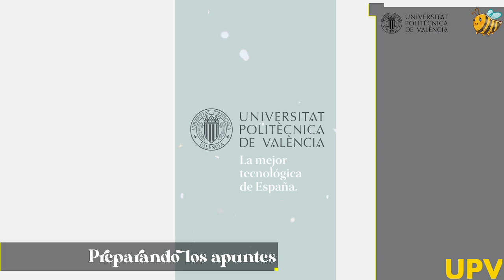Estudia con Lucía (Twitch UPV) - 18